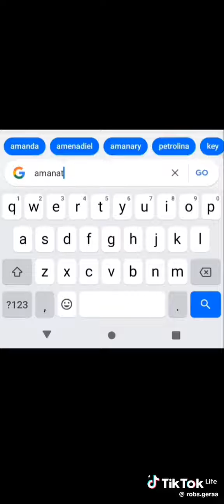29 de dezembro de 2023